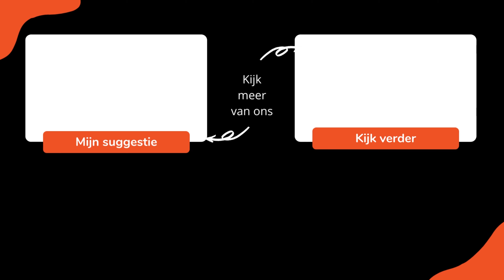Chevrolet uit 1971 - TRX launch control - Op bezoek bij coureur uit Lanaken! DSweekly week 9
Deze week in de DickerSchutz Weekly. We hebben een hele belangrijke meeting bij een bekende coureur uit Lanaken gehad. We gaan hier een leuke samenwerking mee starten. Daarnaast laten we de vorderingen van het grote LED-scherm zien en hebben we een prachtige oldtimer in de showroom staan, die misschien wel van jou kan worden.